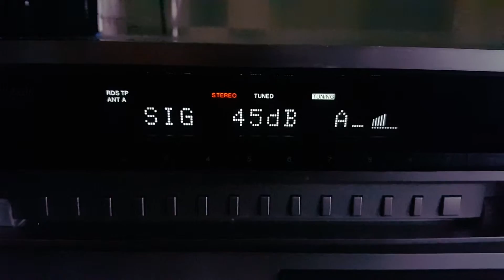Tropo: Smooth Radio 106.6